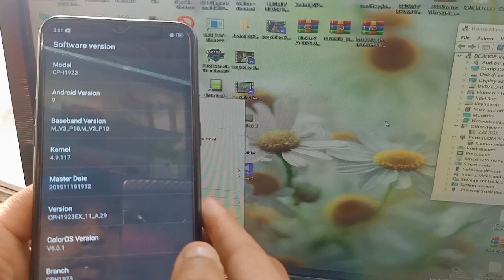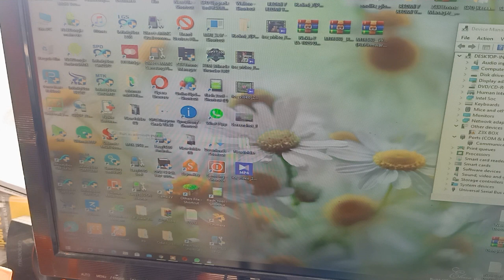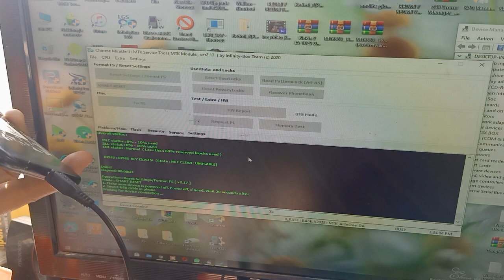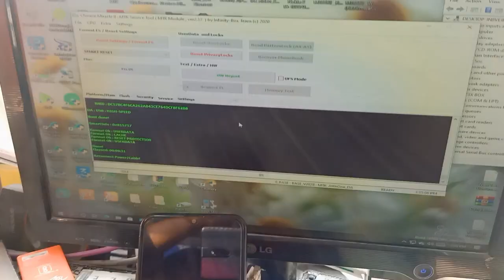OPPO A1k A12 A31 A33 Pattern Pin Password Unlock cm2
Oppo A5 2020 Network Unlock II All Oppo Mobile Network Country Unlock By Dhaka Telecom II CPH1933

Oppo Realme Mi Vivo (All Latest) Network Repair ufi IMEI Null Fix, Baseband Fix By Ufi Realme C1